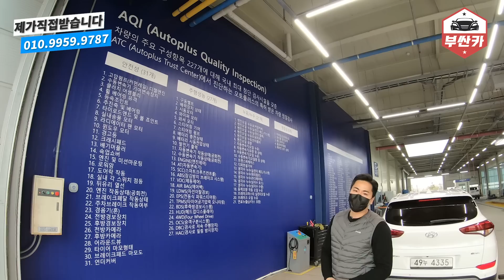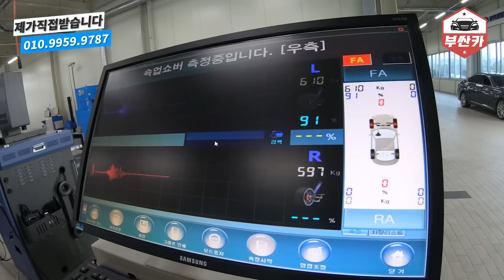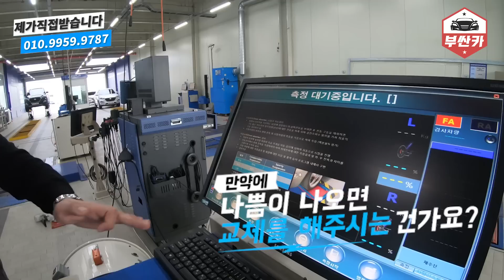중고차시장이 드디어 투명해집니다.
영상 00:25 부분에 오타가 있습니다.
현대글로비스와 오토플러스는 협력사 입니다 X
현대캐피탈과 오토플러스는 협력사입니다 O